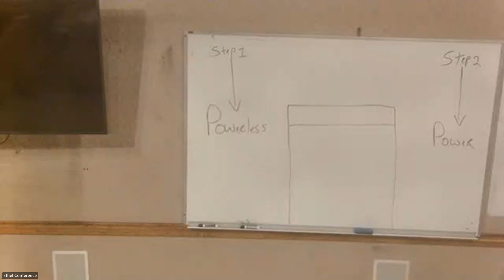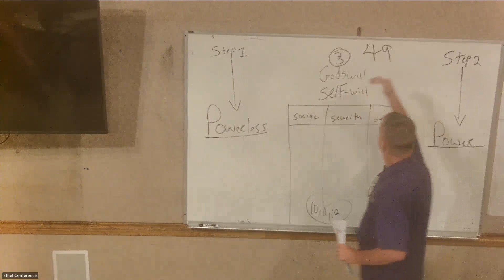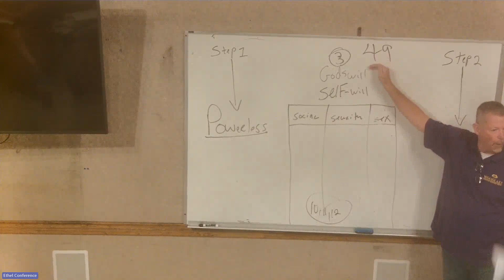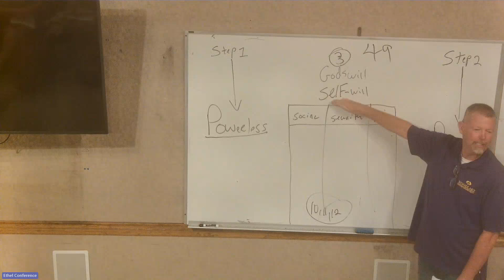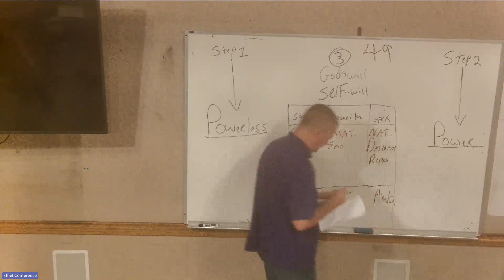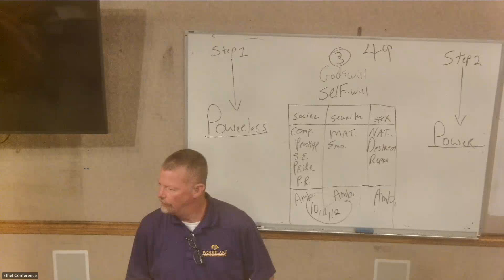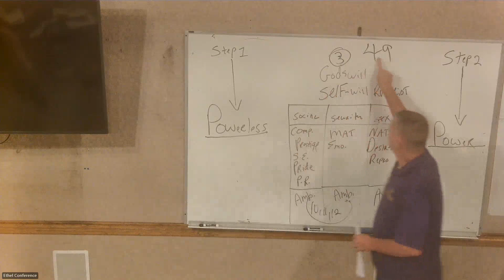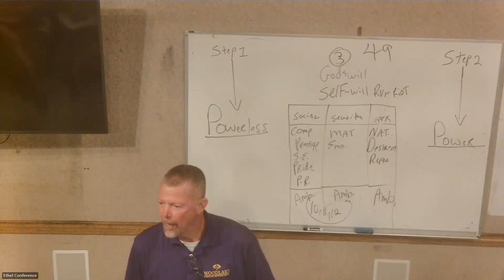Woodlake Education 5/8/2024